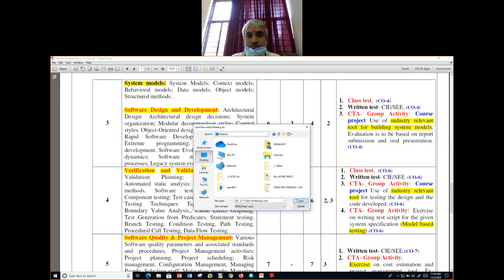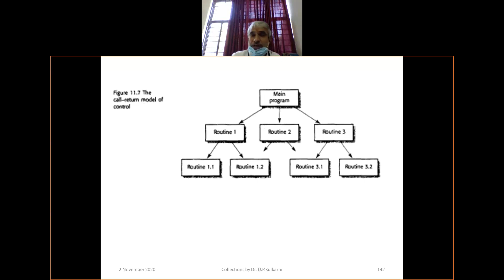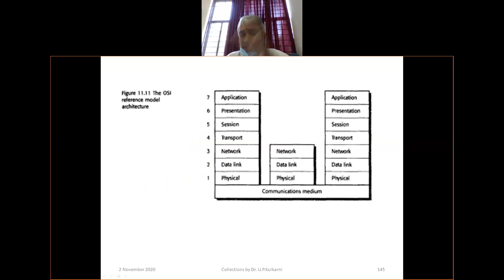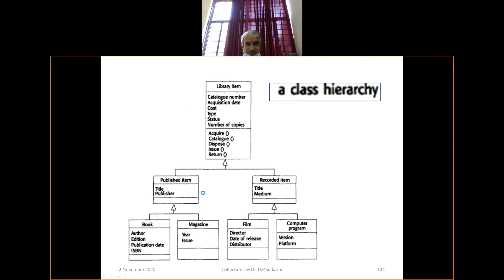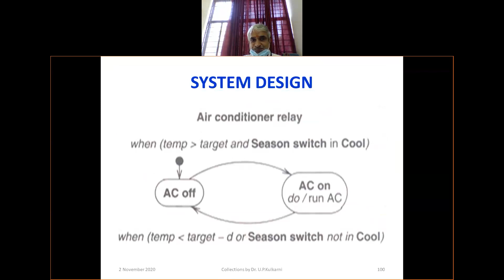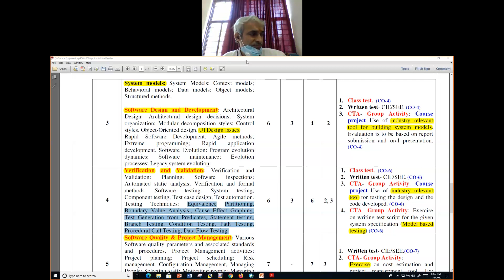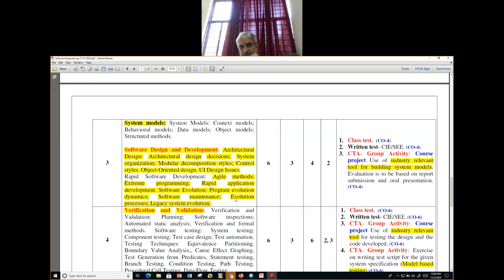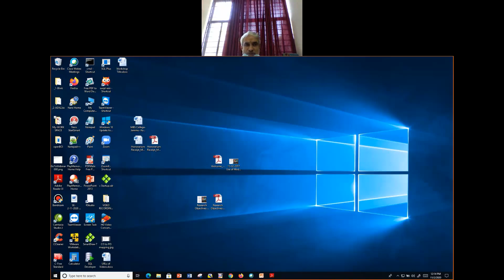SE 2- 11- 2020 Architecture cntd